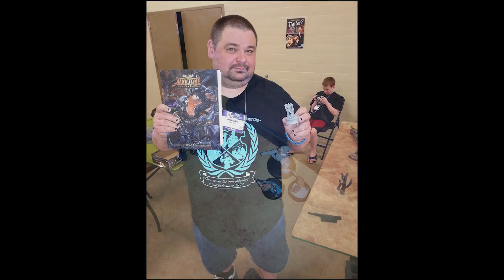Warzone Resurrection CSS League May 2018: Eric "TARDISrider" vs. Jordan "jsteinhf"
Confrontation between Imperial and Cybertronic in Victoria. If you want to know the result of this game of the Warzone Resurrection CSS League, click in the following link: